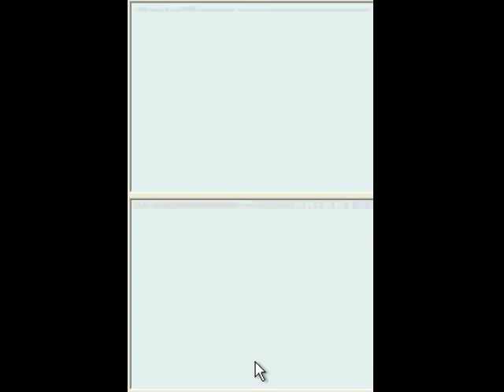Black Jack: Hi no Tori Hen (DS) gameplay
Sorry, ignore this, it's just me cooking up a quick video of the gameplay for the Tezuka in English forums. It's a really cool game so far, kind of like Elite Beat Agents. I wish that, like EBA, there was a little more of a reliable way to get the timing down rather than "stare at the little circular ticker and freak out until you remember to move the stylus," but I'm not complaining.

I forgot to do the horizontal slash at the end because I'm a dip :( no wonder I only got a C rank.

STAR SYSTEM ROUNDUP, GAME-I-ABSOLUTELY-AM-NOT-GOING-TO-LP EDITION:
Black Jack - duh
Skunk Kusai - gets the first line of the game, go you
Dr. Fooler - I couldn't quite catch what his character name was in this, but the actor's name is Dr. Fooler.
Midnight - the taxi driver, who actually has his own series
Imari Daisaku - the cute-looking guy with the triangularish face, one of the bystanders. He's standing next to...
Melmo - the pretty girl.
Osamu Tezuka - guess.

Along with a bunch of others I didn't catch!